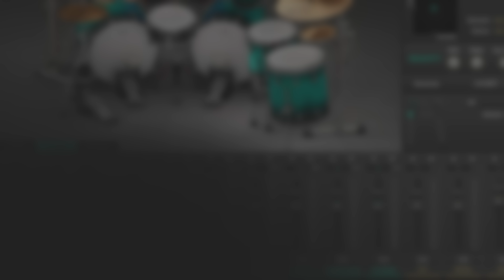Hertz Drums 👉WHITE PACK DRUM SAMPLES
When it comes to drum wood, what can be more classic than American maple…  I'ts hard to beat it...
Basic tom shells in this drum kit  were sampled from DW collectors set balanced highs and mids with a bit of warmth to the lows makes it a great fit for most mixes.
Warm sound with beautiful midrange projections.
Presets:
              Rock Metal 00:00
              Modern 00:09
              Progressive Metal 00:15
              Metal 00:26
              Rock 00:35
              Rock Metal 00:46
Kit Pieces
1. 5 x Kick Drums
2. 5 x Snares
3. 5 x Toms
4. 1 x Hi-Hat
5. 1 x Ride
6. 3 x Crash
7. 3 x Splash
8. 2 x China
9. 1 x Tambourine
10. 1 x Cowbell